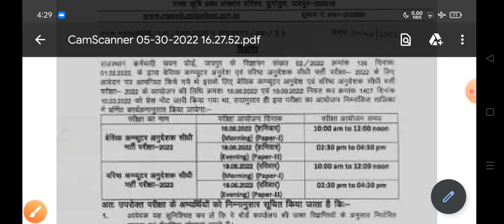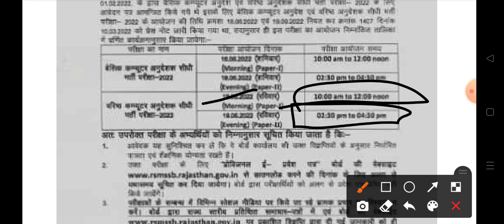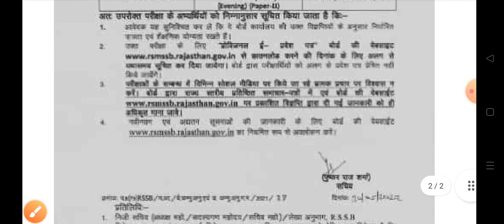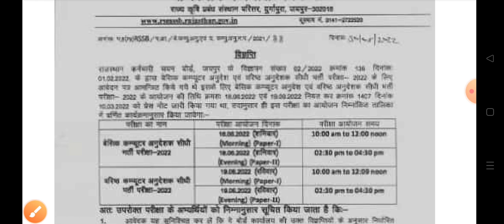computer teacher exam date | Rajasthan computer teacher vacancy 2022 | computer instructor news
Description

Computer anudeshak bharti exam date // Computer anudeshak bharti // Computer instructor bharti 2022

195

Likes

22,316

Views

16 Apr

2022